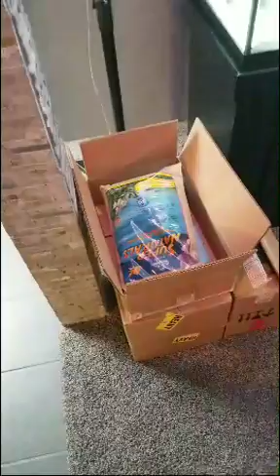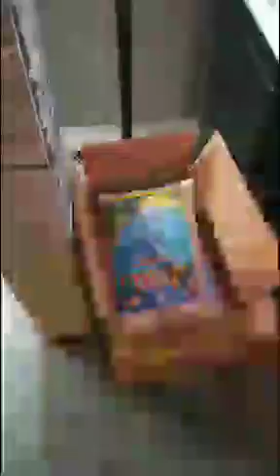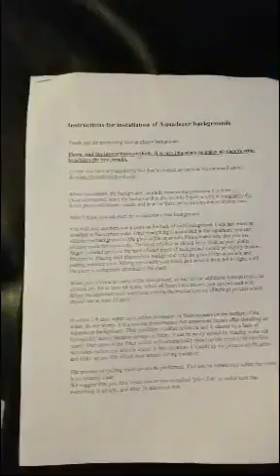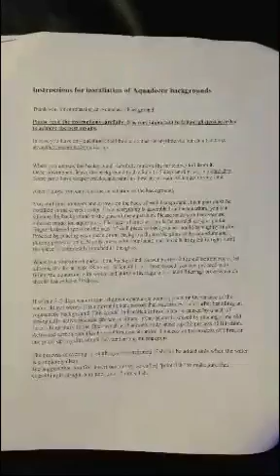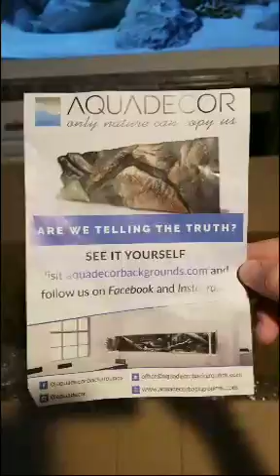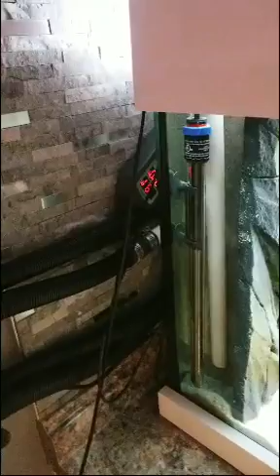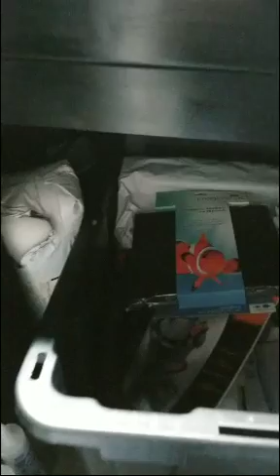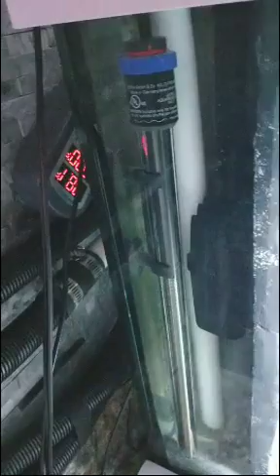Aquadecor Second Box Unboxing